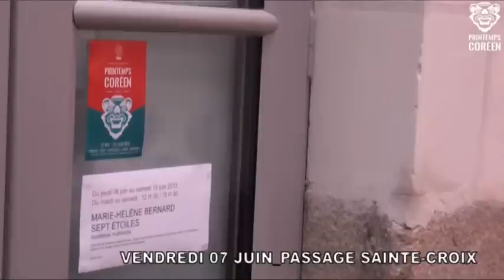Park Hwan-Young(Deageum) et Kim Sang-Hun(Ajang)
The master of Daegeum and Ajang, Park Hwan-Young and Kim Sang-Hun's in Nantes, Printemps Coreen 2013! Follow their journey and feel the music, the atmosphere, the beauty of Korean sound :)